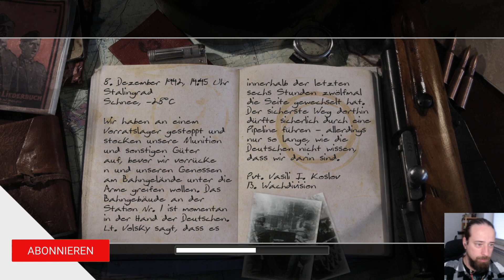Call of Duty 2 | Bahnstation Nr. 1 - Stalingrad | Deutsch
Das zweite Call of Duty (CoD) erschien 2005 zwei Jahre nach dem erfolgreichen ersten Teil.

Viel Spaß mit dem vierten Teil meines Call of Duty 2 Lets Plays!